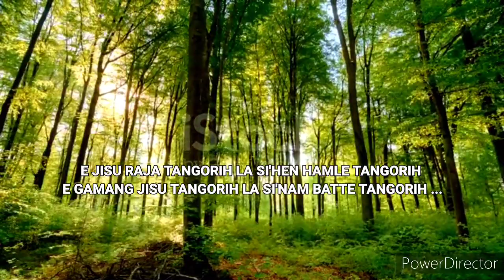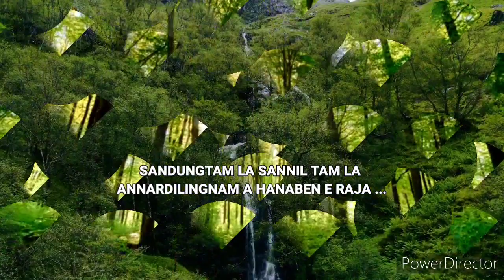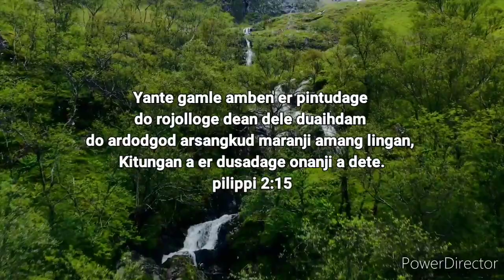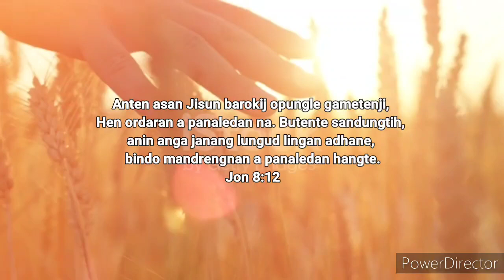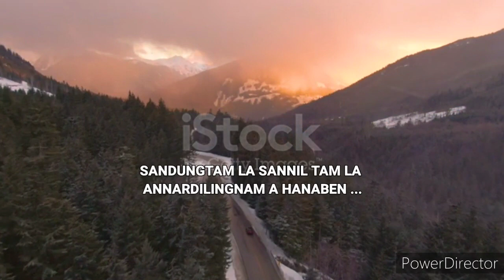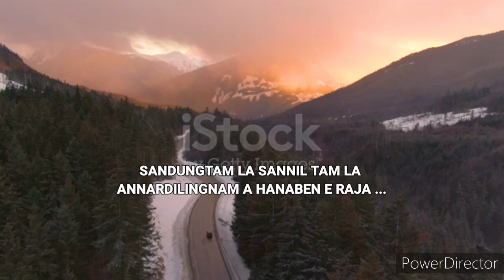E Jisu Raja Tangorih / New Soura Christian Devotional Lyrics Song/ The best song